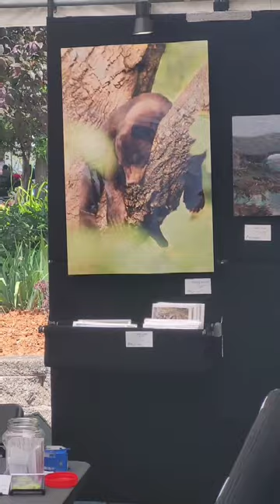Sissy Goes BWCAW Canoe Camping Round 2